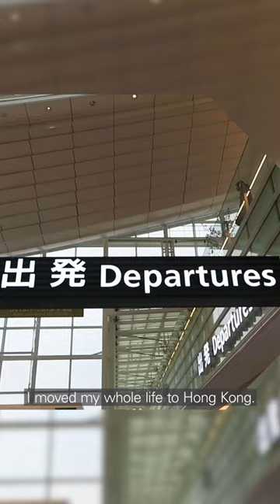Sometimes the hardest decisions are the ones that force you to grow the most.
For me, that decision was over 12 years ago when I made the move from Canada to Hong Kong alone to start a whole new life | Change is scary. It's uncomfortable. It's exciting. It's worth it. I'm so ecstatic to be partnering with @HSBC_HK to share more about my
relocation stor. IT voU moved awav trom vour nometown. no ate
how Tar you travelled Id love to hear more about your experience
IDid it work out? ets talk in the comments
And if you're thinking about making a move, @HSBC_HK is here to support you.
for more tips and services.